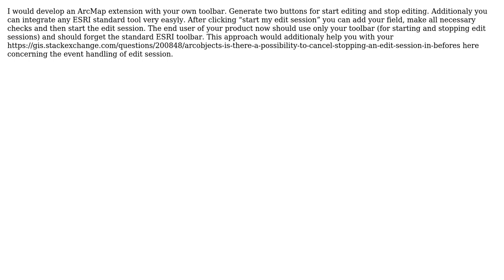GIS: ArcObjects: Is there a way to insert an error into the Start Editing dialog (2 Solutions!!)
GIS: ArcObjects: Is there a way to insert an error into the Start Editing dialog

With thanks & praise to God, and with thanks to the many people who have made this project possible! | Content (except music & images) licensed under CC BY-SA | Music | Images & others | With thanks to user scher user Rich Wawrzonek user Propper and the Stack Exchange Network Trademarks are property of their respective owners. You are responsible for your own actions.